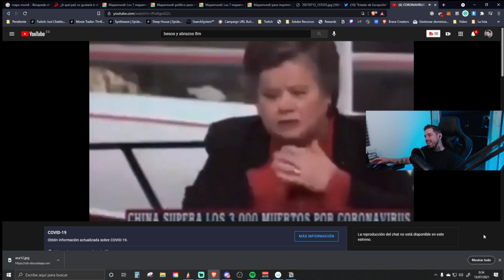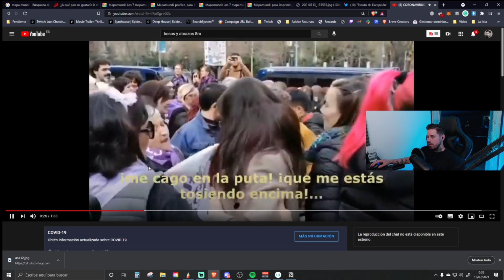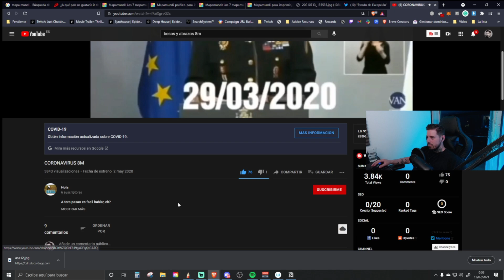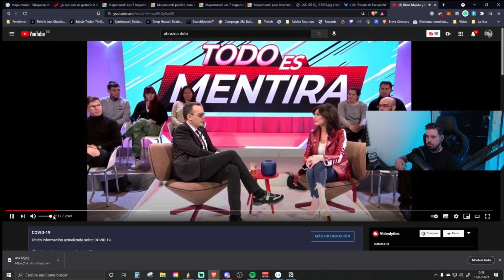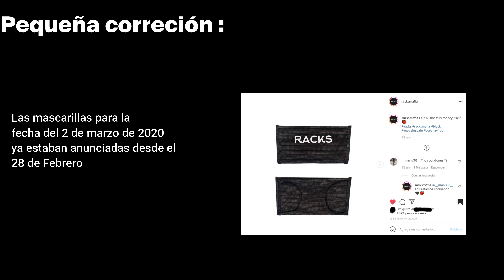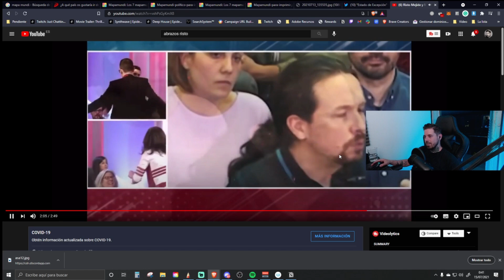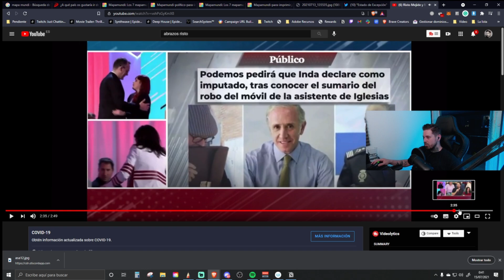❌Reacción al 2020 antes de la cuarentena ❌🐍 Racks Talk Vol.326 2